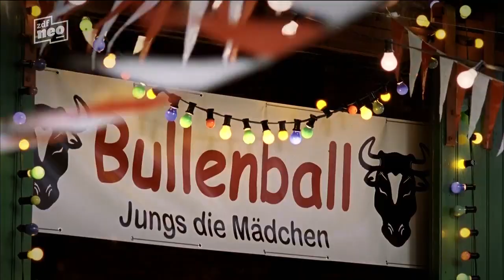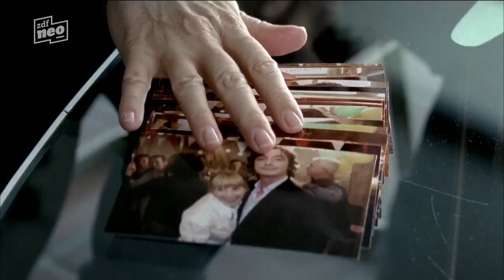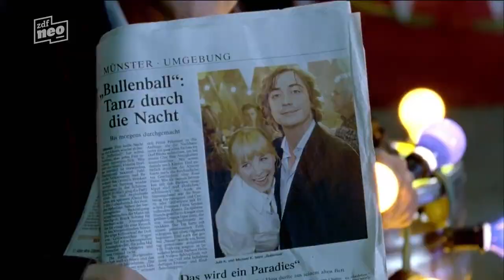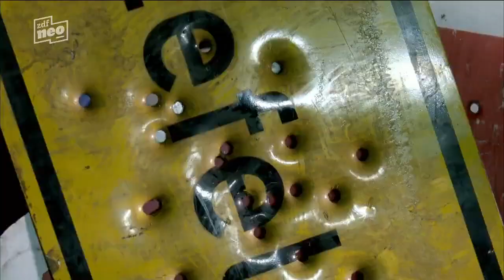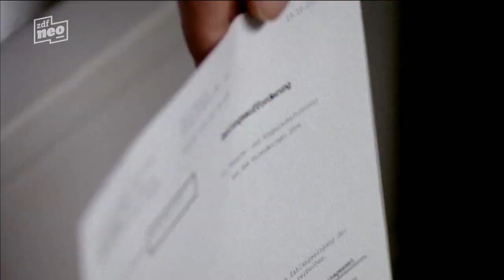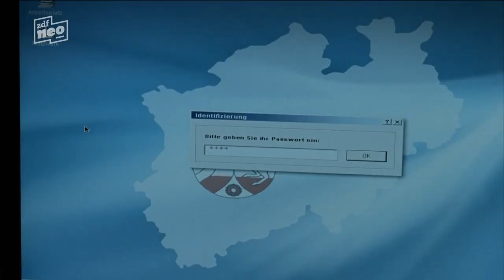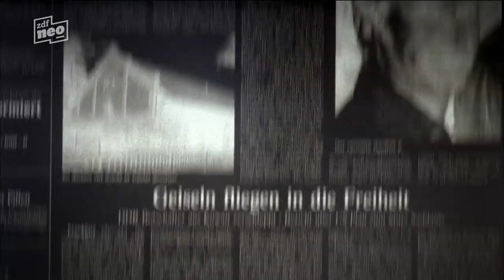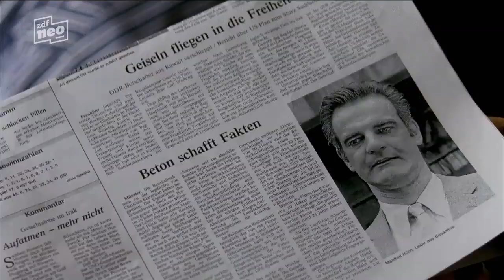Wilsberg Folge 30: Bullenball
Privatdetektiv Georg Wilsberg besucht mit Alex und Ekki den alljährlich stattfindenden Bullenball, der von den Landwirten der Umgebung organisiert wird. Ekki amüsiert sich nicht so richtig und begibt sich früher als die anderen auf den Heimweg, dabei nimmt er den jungen Michael Klarmann in seinem Wagen mit. Dieser will am Kieswerk aussteigen, weil er dort sein Auto abgestellt hat. Auf dem Weg dorthin muss Ekki anhalten, weil ein totes Wildschwein mitten auf der Straße liegt.

Besetzung
Leonard Lansink: Georg Wilsberg
Oliver Korittke: Ekkehardt Talkötter
Ina Paule Klink: Alex Holtkamp
Rita Russek: Kommissarin Anna Springer
Roland Jankowsky: Overbeck
Anne Brendler: Nicole Bentus
Jasmin Schwiers: Jule Köhler
Mignon Remé: Irmgard Köhler
Jochen Nickel: Ulf Hagen, Wirt
Michael Schumacher: Karsten Hagen
Hannes Hellmann: Christian Klarmann
Nils Brunkhorst: Michael Klarmann
Hanno Friedrich: Philipp Assmann
Jürgen Hartmann: Straßenwärter
Manuel Harder: Thomas
Dagmar Operskalski: Wilsbergs Flirt
Matthias Komm: Bauer
Gernot Schmidt: Mann am Schießstand
Gregor Höppner: Justizangestellter
Andreas Merker: Polizist Lüdtke
Leonard Mader: Gast auf dem Bullenball